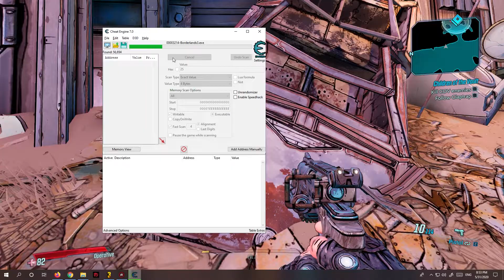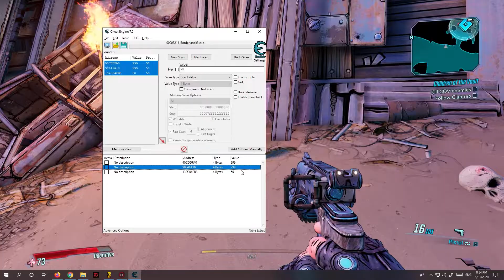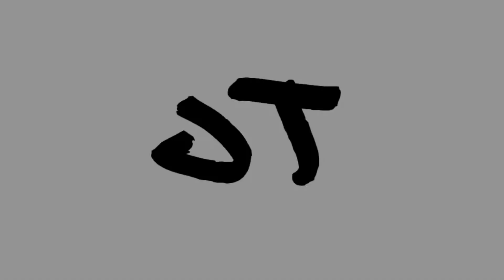Borderlands 3 - Trick to up fast level, max level in 2 min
Borderlands 3